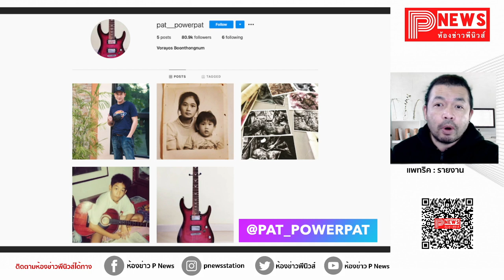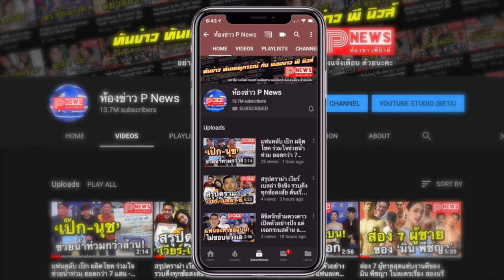ห้องข่าวพีนิวส์ | "แพท พาวเวอร์แพท" มี IG แล้ว ประเดิมโพสต์แรกอย่างเท่ ไม่เสียชื่อร็อกสตาร์จริงๆ